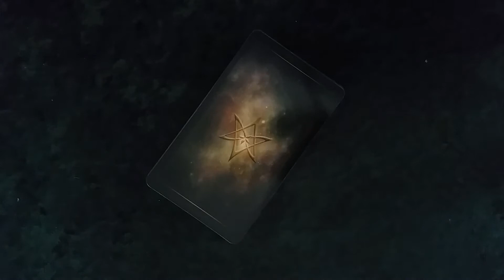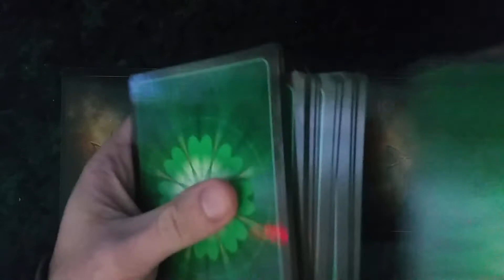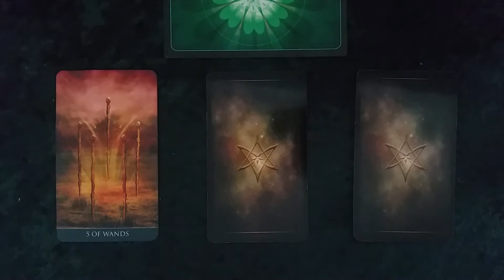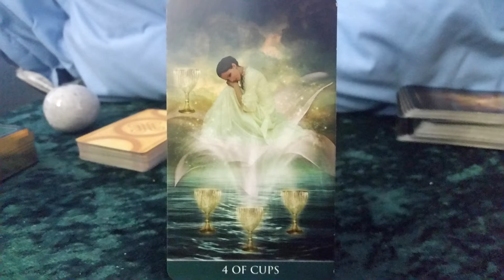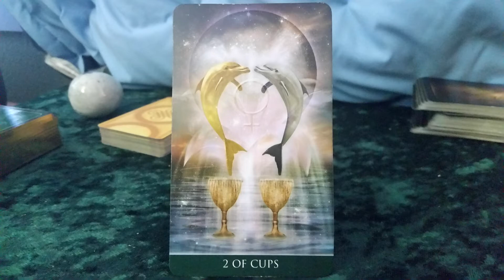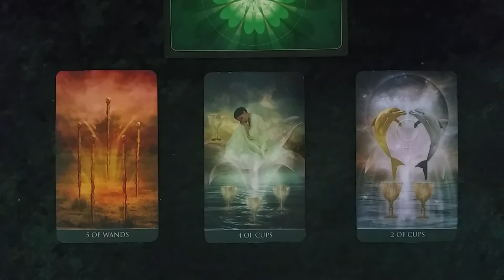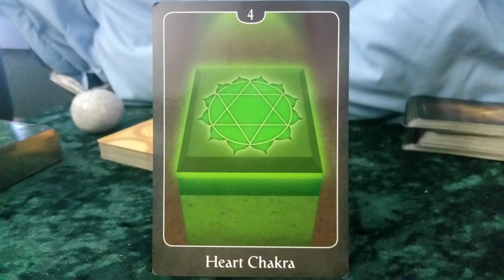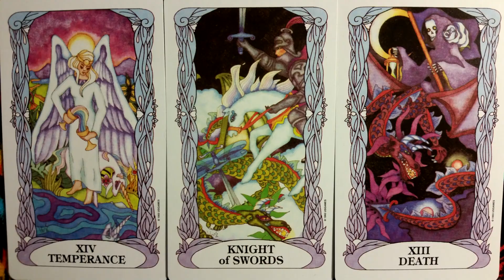Taurus - Holiday Tarot Reading - December 2017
The holidays are upon us, and I wanted to perform a holiday reading for you that will let my Taurus friends know what past, present, and future  energies surround you this time of year.